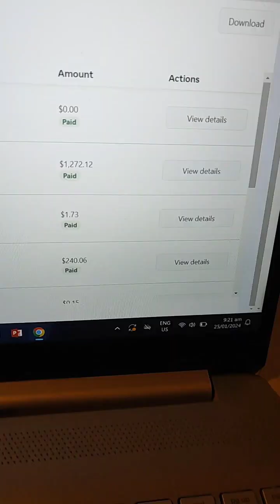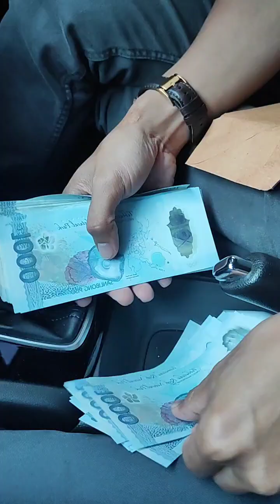FACEBOOK SAHUD REVEAL | PINAKA-MALAKE KONG SAHUD EVER